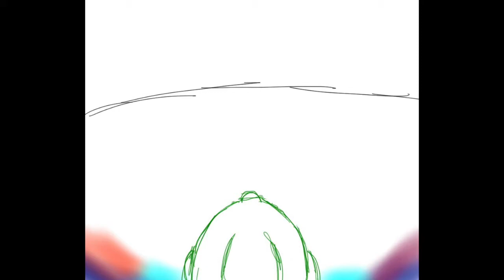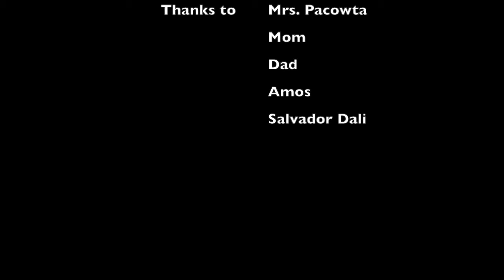WALRUS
A Dali inspired film for the Dalliwood 2014 video challenge.
I was required to incorporate three elements: milk, a wheel, and the line "I like the walrus best".
This is my animation. Music from Free Play Music. "Come to Light".